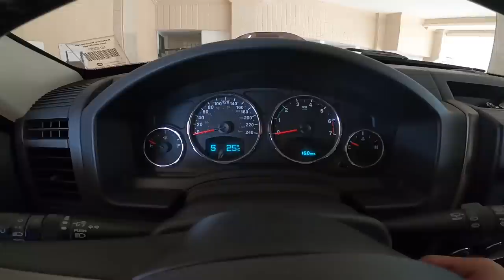VOCÊ SABE TREINAR EQUILÍBRIO NA BIKE? | PRO EXPERIENCE COM RAVELLI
Fui fazer a cobertura da Pro Experience com Ravelli na promoção da Probiótica e trouxe para vocês tudo que rolou nesse curso incrível, com todos os detalhes e instruções do mestre. Nesse primeiro vídeo vamos falar sobre o treino de equilíbrio e como ele te ajuda a se dar bem nas temidas canaletas das trilhas.

Edição: @chadeselim